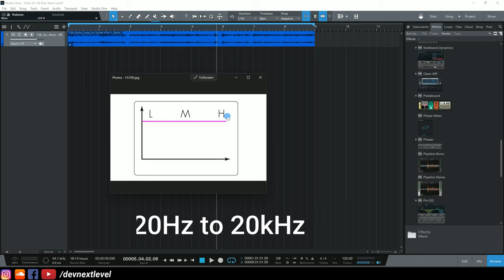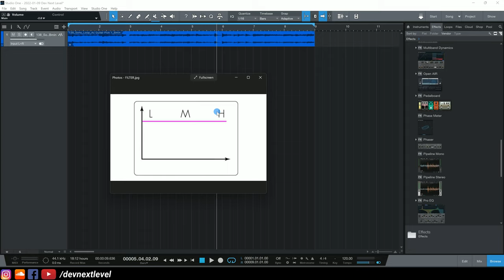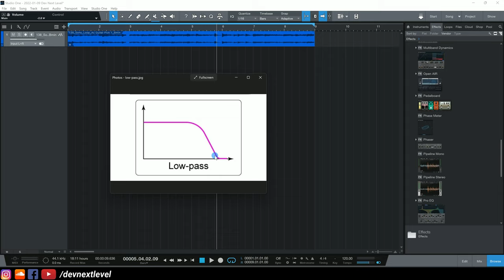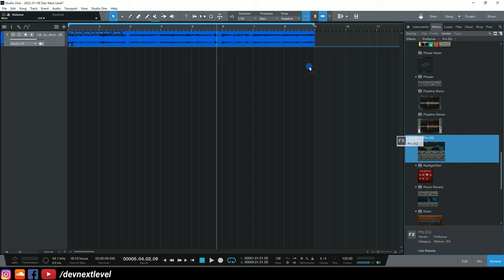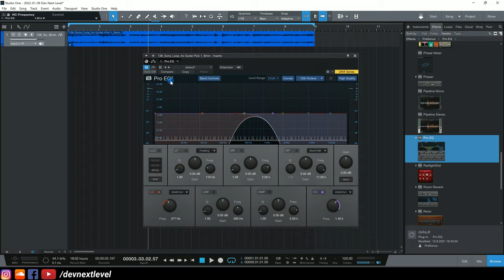Music Production Course (HINDI) - Lecture 23 - Studio One - FILTERS